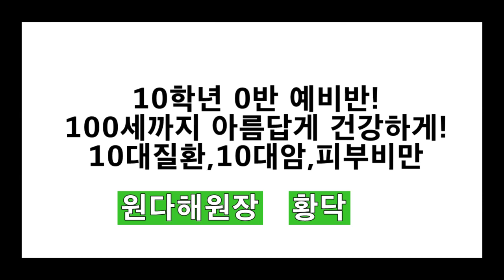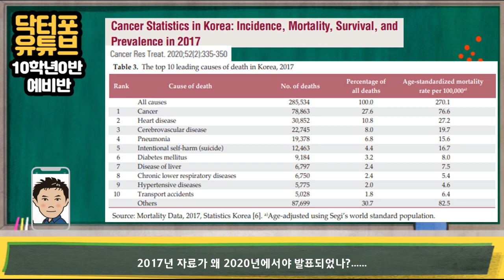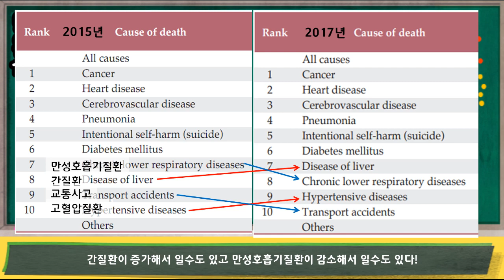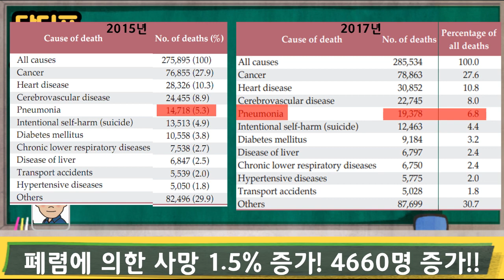갑자기 사망율이 증가한 질환은? [10학년 0반] 15교시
안녕하세요 매주 2번 건강정보 전해드리는 닥터원더스 & 황닥입니다. 2020년새로 대한민국 사망율관련 연구가 발표되었습니다. 그중 사망율 10위까지 질환 중 사망율이 증가한 질환 알려드립니다!